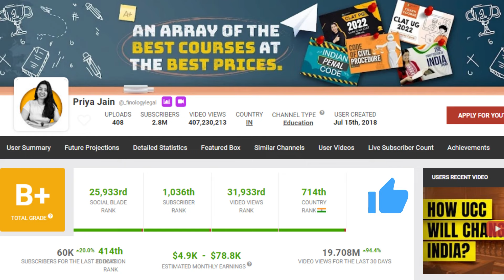क्या आप जानते हैं? Priya Jain finology legal YouTube Earnings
priya jain finology
priya jain finology legal
priya jain pranjal kamra
Co-Chief Executive Officer
A creative soul that she is, nobody can come at par with her brilliant wit and intellect. Pair it with her enthusiastic spirits, and you have a Perfect Boss.